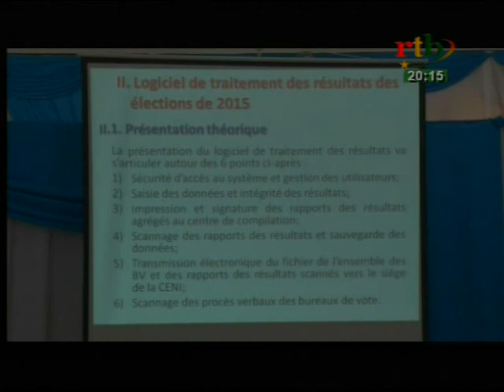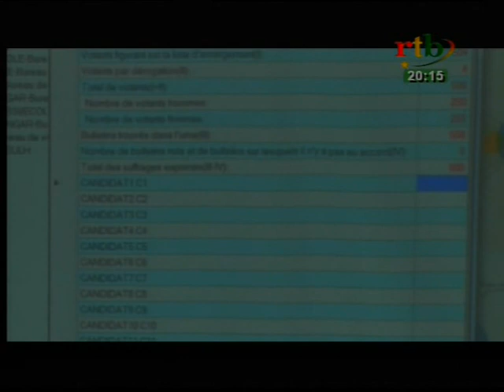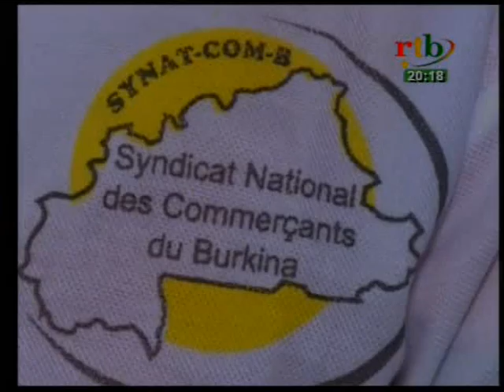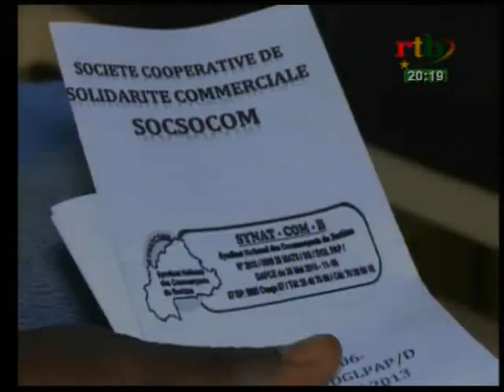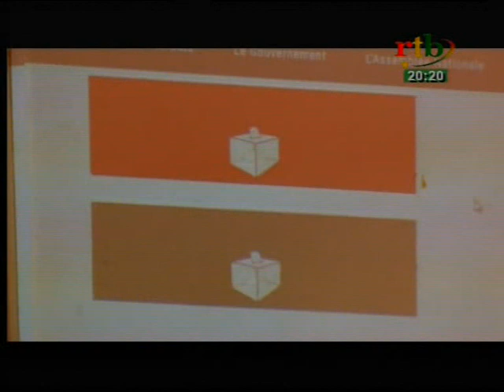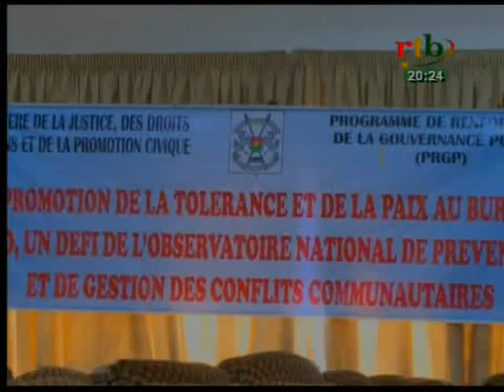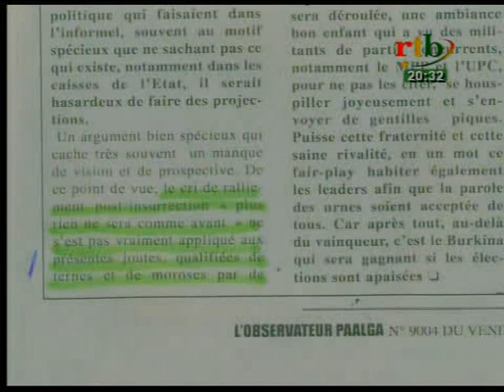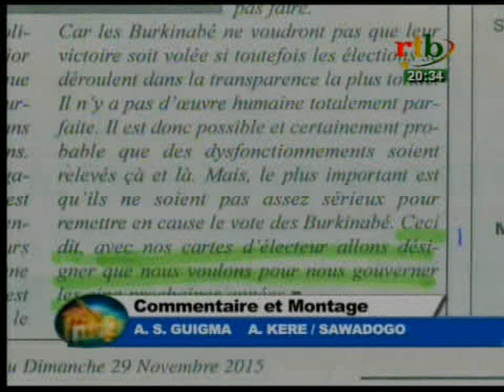RTB / JT de 20h du 27 novembre 2015